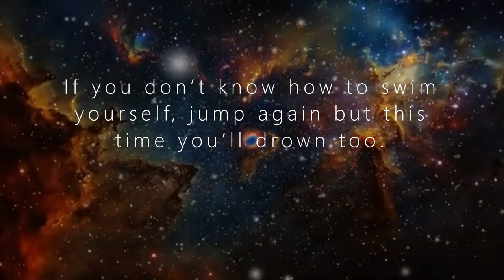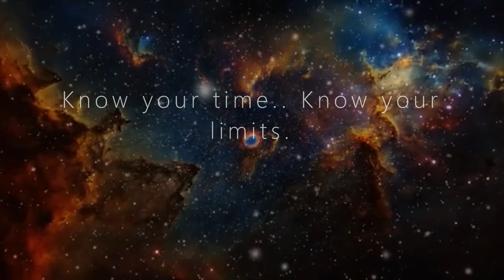Courage and Bravery - Socrates (Mini Story)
What is the difference between courage and bravery?

At some day one of his friends asks Socrates;
He says:
-You are walking on the road, you hear a scream and go where to sound is coming from then you see a kid drawning in the water.

He adds,
-Saving the kid is your task -not your duty-.
It’s your task only if you know how to swim -You can jump in the water swim to the kid and save him.-
-  That’s courage.
-If you don’t know how to swim yourself, -Jump again but this time you’ll drown too.-

You think you are doing your deed. However, you neglect the first duty you have. Keeping yourself alive.

-Then it becomes foolish bravery.
“Foolish bravery is like holding a rose from its thorns.”
Both bravery and courage have times when they’re appropriate.
Know your time.. Know your limits.

overview,synopsis,analysis,ancient greek,grecian,Great Books of the Western World,Great Books Challenge,Jake Stief,Jakob Stief,Jake E. Stief,LongHairedFreakyDude
psychology,philosophy,Jordan B. Peterson
psychology,philosophy,Jordan B. Peterson,Jordan Peterson,JB Peterson,jordanbpeterson,jordanpeterson,personality,understandmyself,selfauthoring,neuropsychology,socrates,athens,fariness,peterson,lawyers,lecture